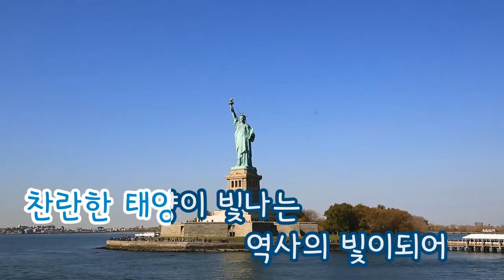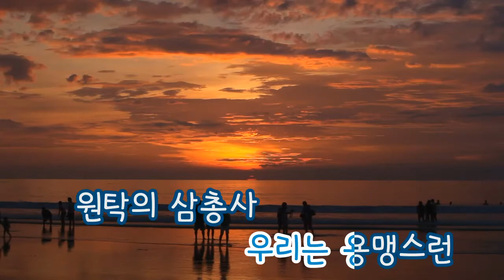[TJ노래방] 원탁의삼총사 - (동요)주제가 / TJ Karaoke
-- 원탁의삼총사 - (동요)주제가 -- TJ노래방 곡번호 5634

▶ ZillerSong Mobile : Android/IOS
▶ K-POP STAR Global Package : Android/IOS
▶ TJ TV Karaoke (Korean ONLY) : KT OllehTV , LG U+TV, SK BTV